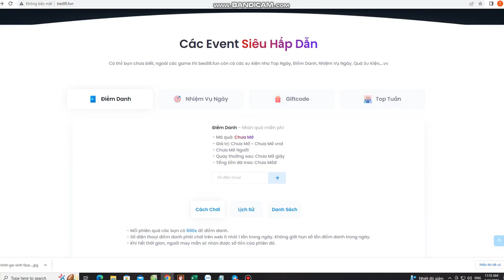Video Ép Giày Thuỷ TÍm Cực Kí Nghiêm Túc Và Cái Kết.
Tống Kim , Bói đồ đêm , Soi Đồ Cao Thủ ,.
💮THÔNG TIN MÁY CHỦ MỚI - Đại _Phát_Nguyên 💮
🔰 MÁY CHỦ MỚI:ĐẠI_PHÁT_NGUYÊN – PHIÊN BẢN CÔNG THÀNH CHIẾN.
 ⚡️Chính thức khai mở:19h ngày 23/09/2022 (Thứ Sáu)
 ⚡️Open thử nghiệm:18h 20/09/2022 (Thứ Ba)
🎲 Phiên bản: Công Thành Chiến 2005
🏰 MÁY CHỦ MỚI: ĐẠI_TRUNG_NGUYÊN – PHIÊN BẢN CÔNG THÀNH CHIẾN
💰 MB Bank : 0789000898 ( Nguyễn Văn Trường )
💰 Ví Momo : 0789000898 ( Nguyễn Văn Trường )

© Bản quyền thuộc về 26 Gaming
© Copyright by 26 Gaming Channel  ☞ Do Not Reup